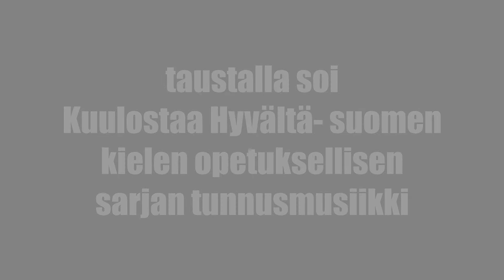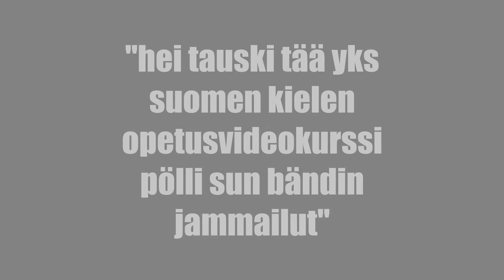Varastiko 'Kuulostaa Hyvältä' Tauskin biisin?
Tosiaan jaoin ainoan kappaleen suomalaisesta kansanlaulusta Ol' kaunis kesäpäivä josta on olemassa modernimpi versio, versio oli Tauskin, kaveri kommentoi discordissa että nyt on tuttu melodia, koko ryhmä sekosi että tää on Kuulostaa hyvältä-tunnusmusiikki, aivan mielet puhallettu että miten hemmetissä. Tässä itse kun olen kymmenisen vuotta sarjaa pyöritellyt vegasin kautta vaan aivan shokissa. Mitä v .